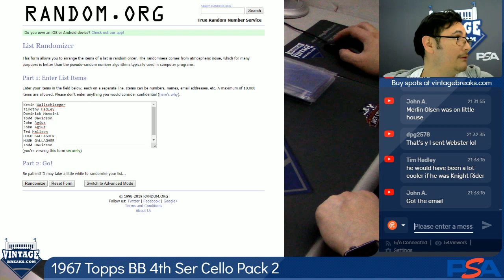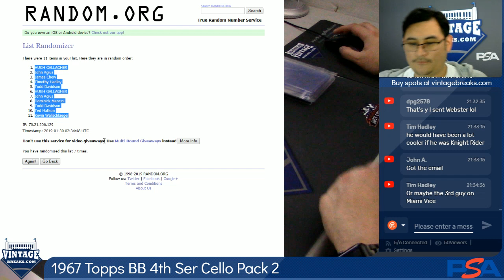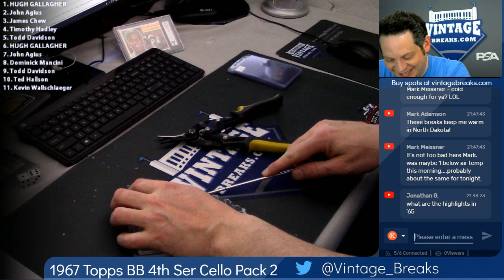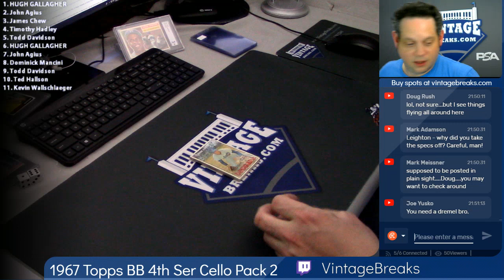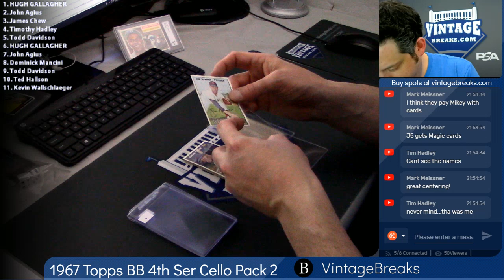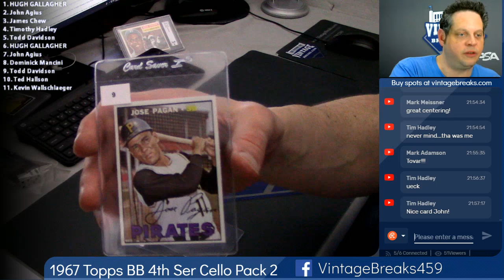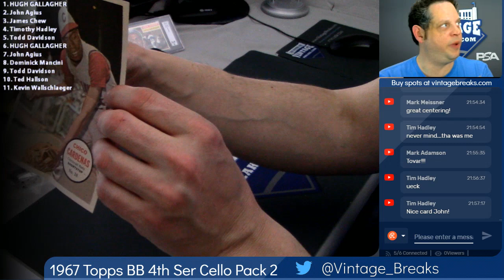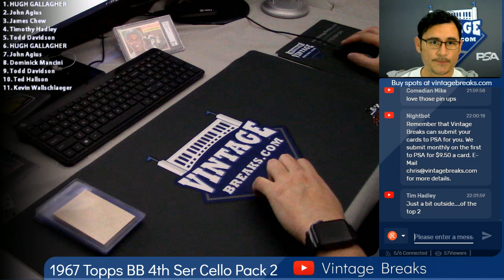01-29-2019 1967 Topps Baseball 4th Series Cello Pack 2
1967 Topps Baseball 4th Series Cello Pack 2